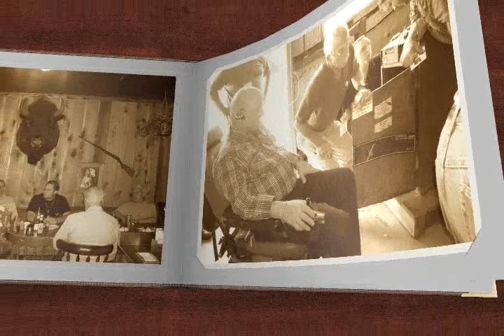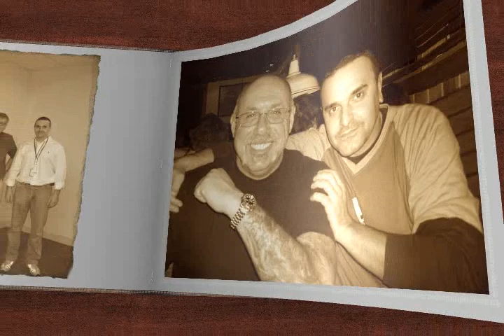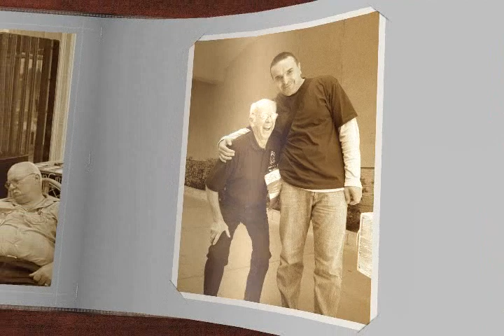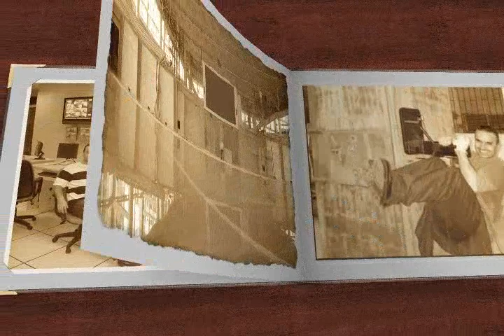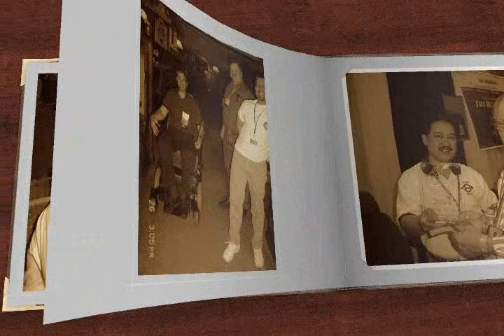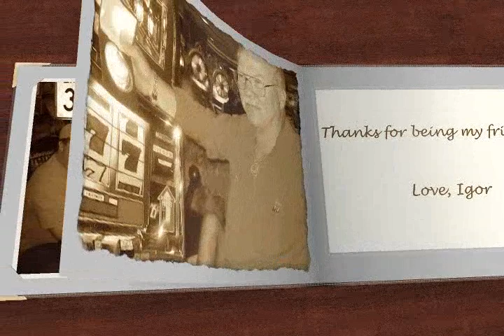In Memory of my close friend, Bob Stabley.....!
In memory of my beloved friend Bob Stabley.

Thank you for all the love, friendship and support over the years!!!

Your friend always and forever...Igor

PS:

The song i have chosen is one of my all time favorites and probably neither the song or singer are well known. hope you can see and hear it before you pass away...

Chris Jones - Long after you're gone.

...special thanks to Ed Sites for being there for him ! We all can't thank you enough for what you did!